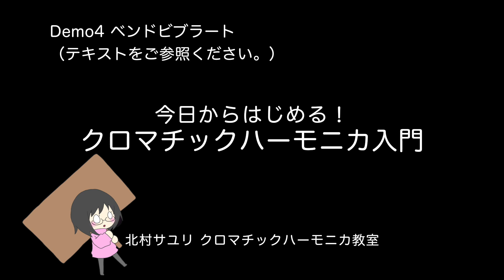【クロマチックハーモニカ入門】 Demo4（ベンドビブラート）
北村サユリクロマチックハーモニカ教室のオリジナルテキストです。

該当記事⇒